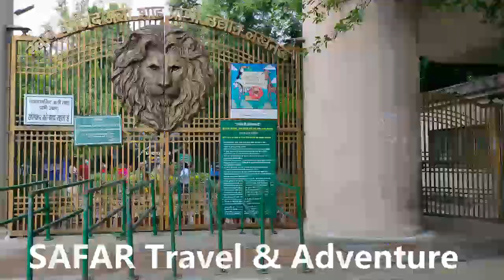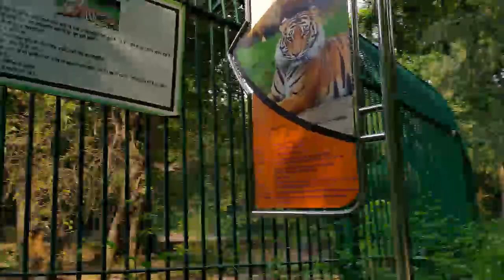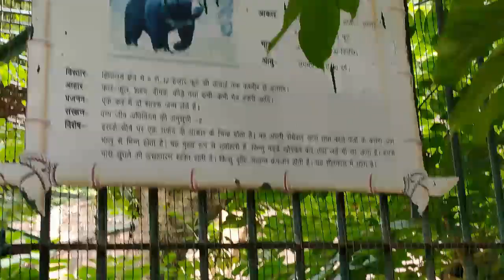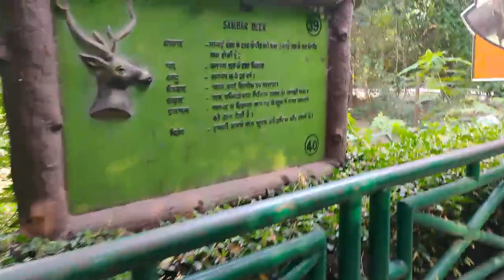Lucknow Trip: Part 1| Nawab Wajid Ali Shah Zoological Garden | SAFAR Travel & Adventure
Hello Friends! So now presenting the  Nawab Wajid Ali Shah Zoological Garden in Lucknow, Hope you guys like it If you like the video please do subscribe, comment and share with your loved one

More videos by SAFAR Travel & Adventure-